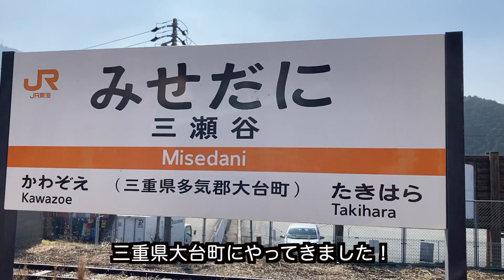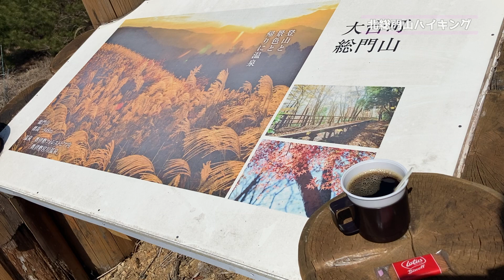三重県大台町でアウトドア三昧！奥伊勢【女ひとり旅】①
三重県大台町に行ってきました！

大台町観光協会主催の大台町魅力発信ツアーに参加してきました！
奥伊勢・大台町は自然豊でとてもアウトドア大好きな私にはもってこいな素敵な町でした。

しかもアウトドアなので換気良好！ソーシャルディスタンスもしっかり取れ新型コロナ感染症対策もしっかり行いやすいです。

大台町は日本三大渓谷のひとつである大杉谷と、そこを流れる水質日本一に輝く宮川など、雄大な自然を活用したアクティビティが観光の目玉です。

まずはJR　三瀬谷駅まで電車で行きます
（特急は本数が少ないので要チェックです）

そこから観光協会の方がお迎えにきてくれて駅から車で15分程度の奥伊勢フォレストピアへ向かいます。
基本的な大台町の説明を受け、早速北総門山ハイキング開始！
ヒメシャラの原生林などを通る初心者でも安心のコースで歩きやすかったです！
(Verde Odai)ベルデ大台ツーリズムの野田さんがガイドしてくれました。

個人的には大杉谷トレッキングとか熊野古道とか気になるなぁ。

そして標高704mの北総門山の山頂からは綺麗な宮川と大台町を一望できる展望台があって、そこで奥伊勢フォレストピアのホテルカレーを食べました！美味しかったなぁ！

奥伊勢フォレストピアに戻ってからはE–Bike（スポーツタイプの電動自転車）で滝頭不動滝までサイクリング！
往復大体１〜２時間くらいかな。スポーツタイプの電動自転車だけあって、走りやすさが普通の電動自転車をは違ったよ！
走り始めがグワーーンってなってとっても早いの！びっくりした！

※感染症予防に注意して行ってきました
2020年３月撮影